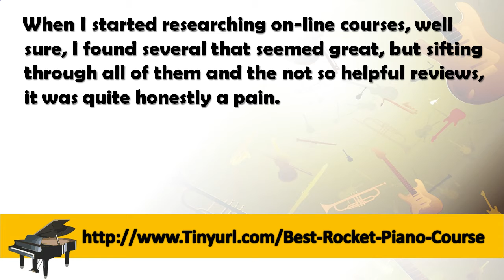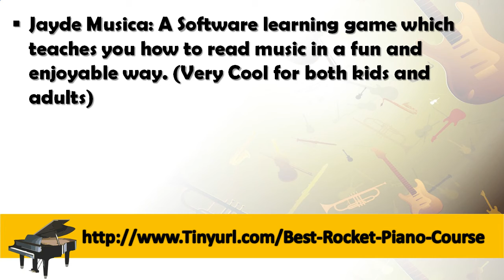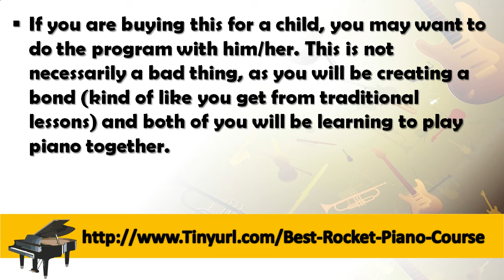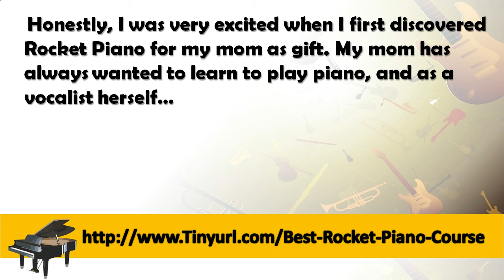Rocket Piano User Review | Is Rocket Piano Good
The Rocket Piano will make your piano lesson interesting, informative and at the same time very enjoyable too. The program comes from a series of eBooks; DVD, CD and MP3 that can be easily download in the internet. The eBook provides instruction for beginners, advance player, the right finger techniques, music notation as well as teaching you different types of genres. The online piano lesson program really does amazing job in teaching you to play piano like professional.

If you are first timer piano player, this program will teach you the basic methods like, how to sit properly when playing piano, and by the end of six lessons, you will see improvements in your piano playing. Everything here is all well explained and they are sure not to teach you over your head but will transform your playing skills in professional one.